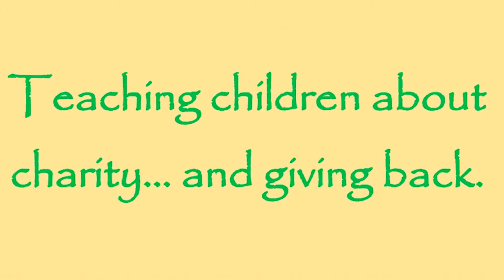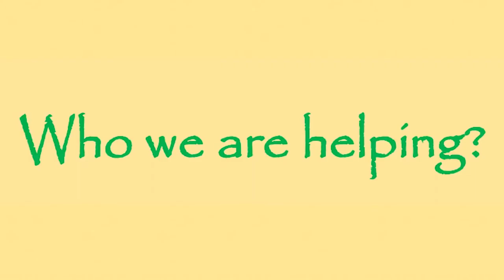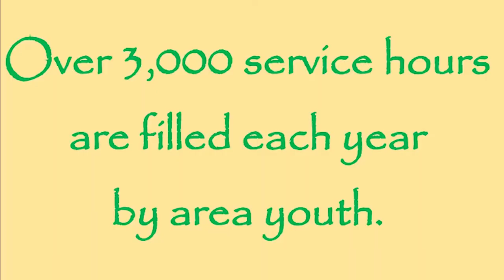Giving Tree Youth Highlights